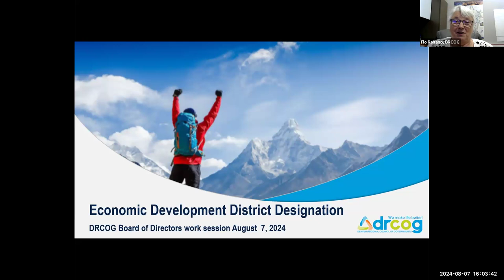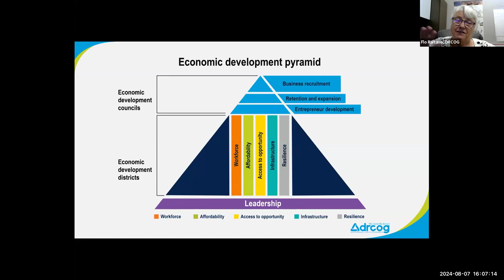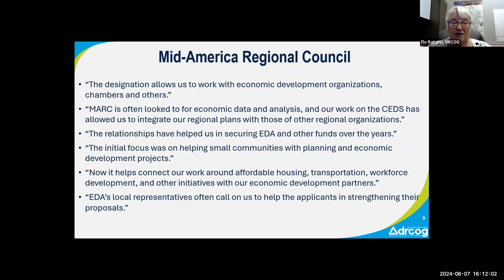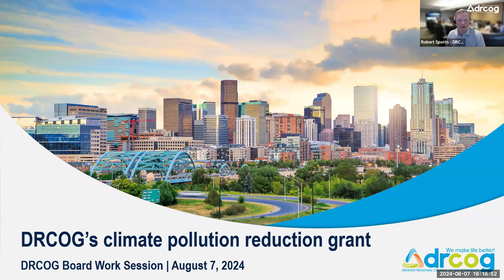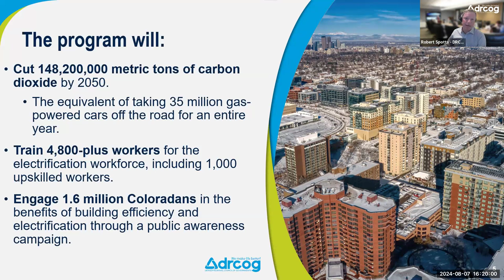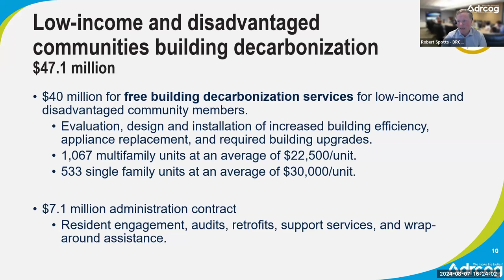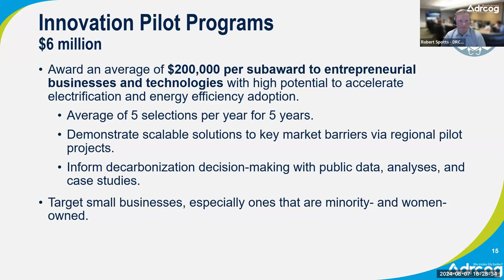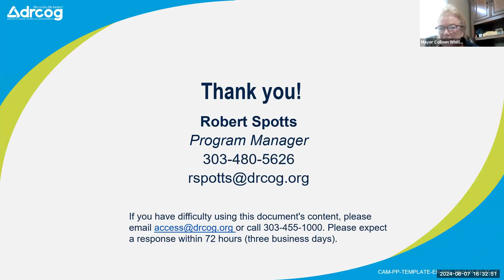DRCOG Board Work Session August 7, 2024 meeting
The complete video recording of the Denver Regional Council of Governments Board Work Session August 7, 2024 meeting upload.